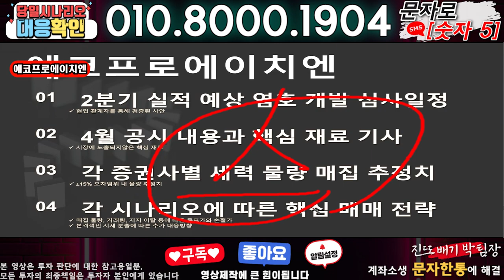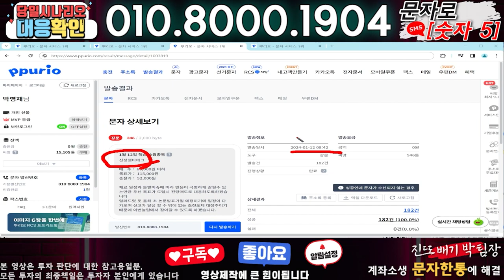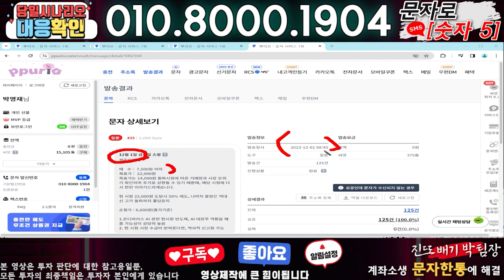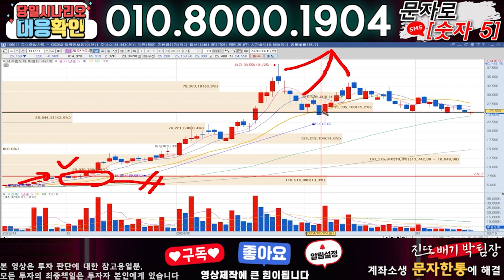에코프로에이치엔 ) 3분전 기습속보-공식입장발표!! 무슨일인가?